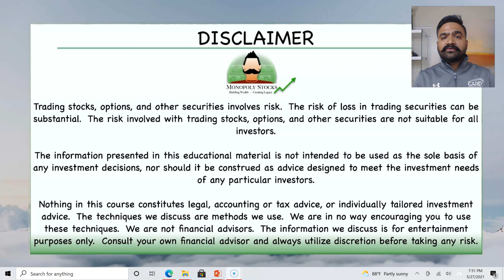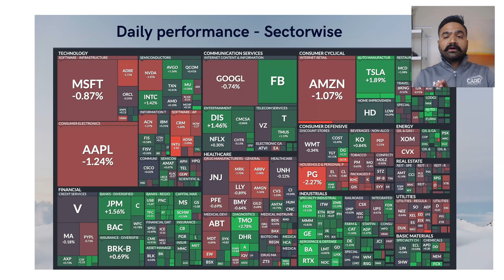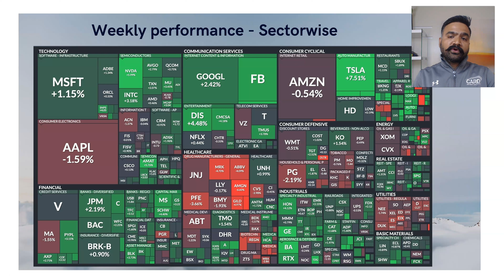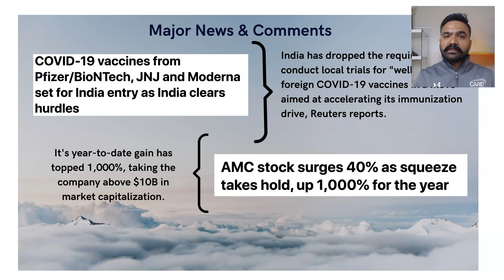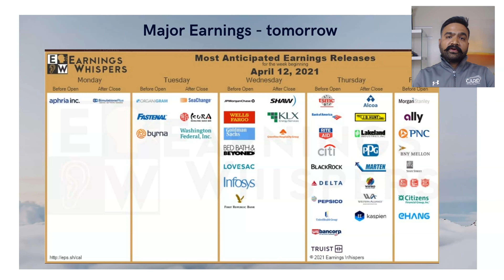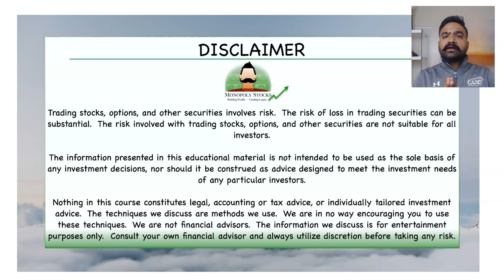MASSIVE NEWS - CRYTOCURRENCY TAX BENEFIT STRATEGY - MAJOR MOVING SECTORS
HI

HERE IS THE DAILY WRAP UP VIEDO ,

THANKS
MONOPOLY STOCKS